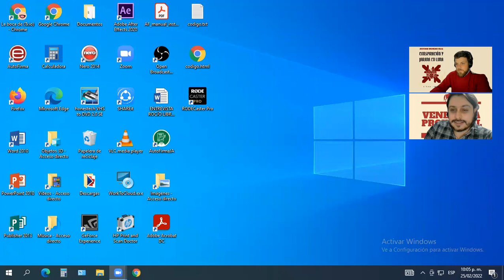Alonso de Ojeda y su aventura americana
Hombre del siglo XV, llevado a la novela por Blasco Ibáñez, Alonso de Ojeda es uno de los conquistadores y gobernadores pioneros que fue de las Antillas a la actual Venezuela. De sus aventuras y desventuras hablamos con nuestro pana Emilio Acosta Ramos de Venezuela Provincial.